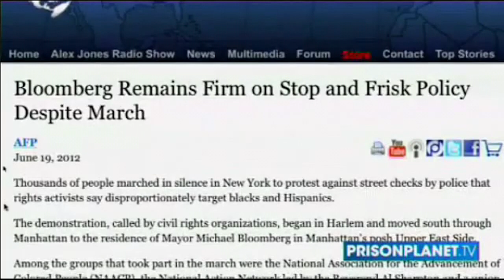Alex Jones on NYPD's lawless Stop & Frisk " POLICY " !!!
Radio Talk show host Alex Jones rails against the fact that Mayor Michael Bloomberg continues to back the NYPD's use of Stop and Frisk to violate the 4th amendment right of New Yorkers. He goes on to point out that it is not a law but a policy Bloomberg  claims is reducing crime and saving lives even though thousands of people have taken to the streets to push for the practice to be abolished.

NYPD has now been recognized the most lawless and oppressive police department in America if not the world.

Policy : course of action adopted and pursued by a government, ruler, political party, etc.: our nation's foreign policy. Policy is not a Law